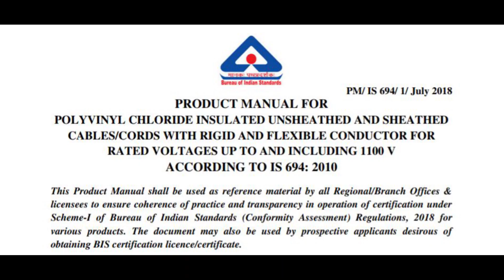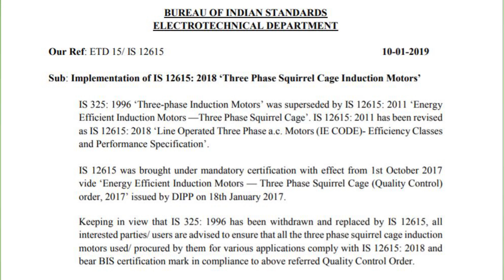Beware of Duplicate Electrical GOODS போலிகள் ஜாக்கிரதை| All in ONE JANA | TAMIL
Beware of Duplicate Electrical GOODS

போலி எலக்ட்ரிகல் பொருட்களை தவிர்ப்போம் மின் சாதன ஷாக்கினை தவிர்ப்போம்

                                     CONTACT DETAIL

  Hello friends, Welcome to "All in ONE JANA" My Channel motivation is Easy to Understand, Electrical Tech Videos in Tamil, and Get Latest Tech Updates in Tamil , We do Tips and and also Innovation, I wanted each and every Individual whoever is interested in electrical technology to be able to understand it in the easiest possible way,

Thanks.

-Vijayakumar.K